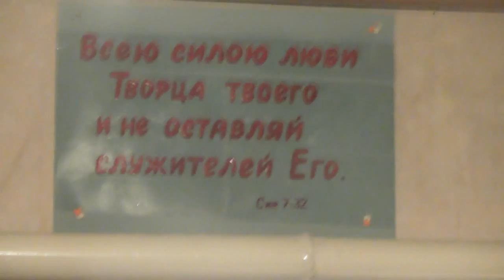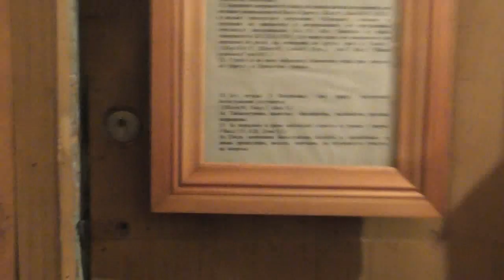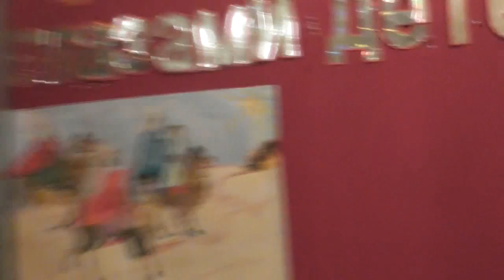Ко кресту и из храма переход в трапезную – на собрание. 31.12. 2017